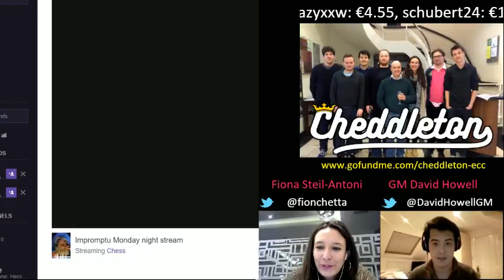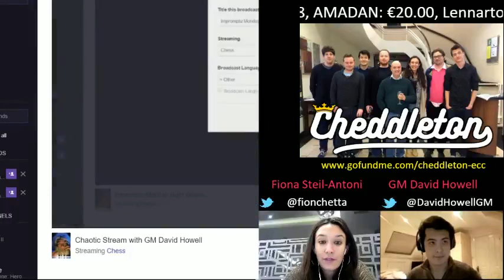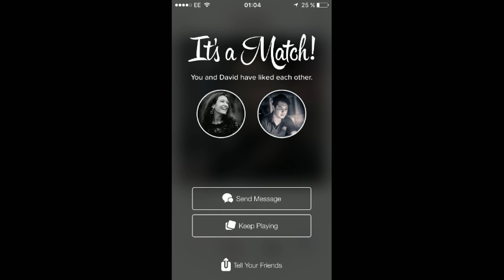Fifi's Fave Five: Handsome Howell (Part 1)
Here is part 1 of the first of five special streams which constitute the final push in our bid to get Cheddleton to the European Club Cup.
Sorry for initial technical issues, overall chaos and the fact the stream briefly went offline, which resulted in it being two-parted (I'll blame it all on streaming from a hotel lobby in Greece). However, both David and I had a great time during this show, which was supposed to last for two hours, but ended up going on for almost five thanks to a few incredibly generous donations!
Many thanks to everyone who contributed to this stream being such a success overall! :) And many thanks to David for his time of course - hopefully there will be many more streams to come with him as a guest star!